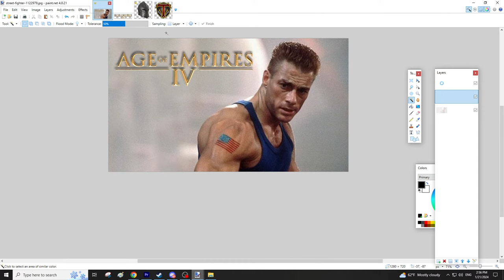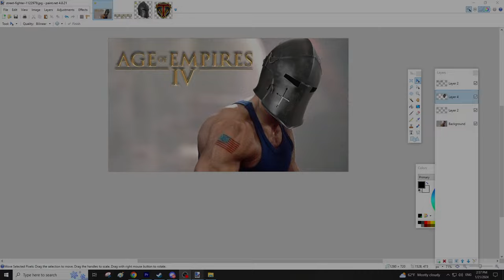WILD SUNDAY AOE4 STREAM! Age of Empires 4 Multiplayer